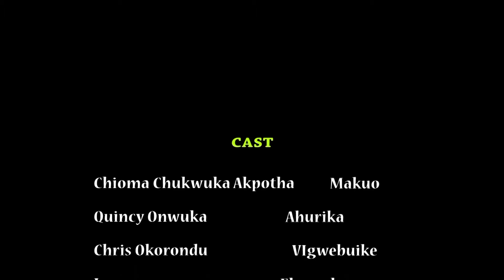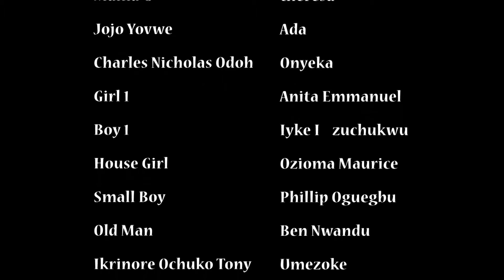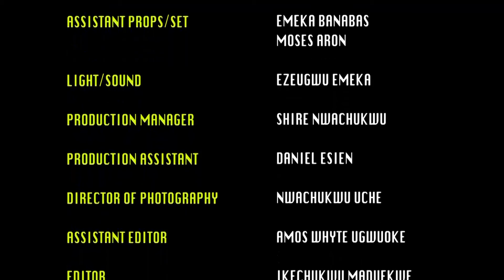The Esusu Woman (Daily Contribution)Season 5 & 6 - ( Chioma Chukwuka ) 2019 Latest Nigerian Movie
Enjoy this interesting movie
Cast: Chioma Chukwuka, Quincy Onwuka, Adaeze Onuigbo, Chris Okorondu, Irene, Norbert Waski Oguegbu and Austin Okwelum
Producer: Nickson Nwankwo
Director: Andronicus Emeka Titus
Company: Nickson Production Ltd
Year: 2019